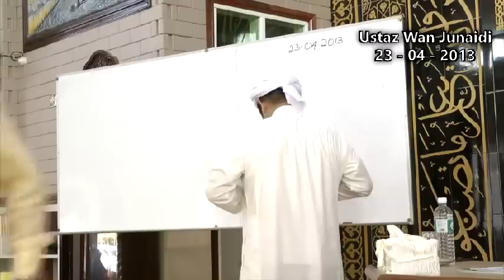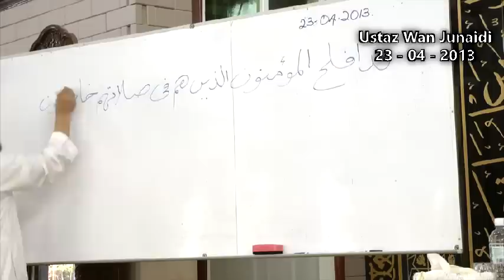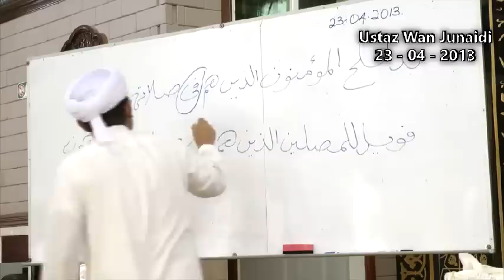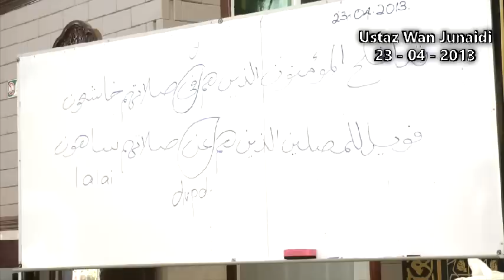Khusyuk Dalam Solat - Ustaz Wan Junaidi 23042013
Kuliah Dhuha
Ustaz Wan Junaidi
Surau Al Iman, Losong Panglima Perang
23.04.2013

Munyatul Musolli
Hukum khusyuk dalam sembahyang